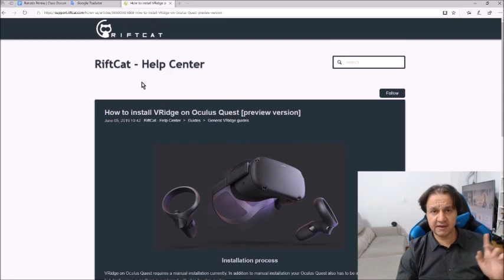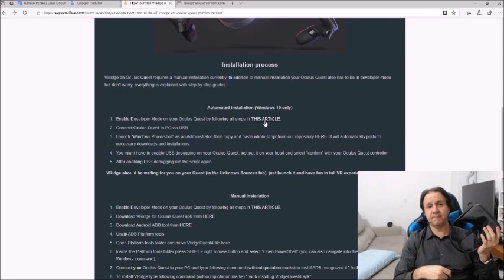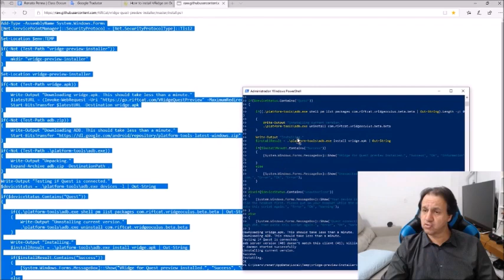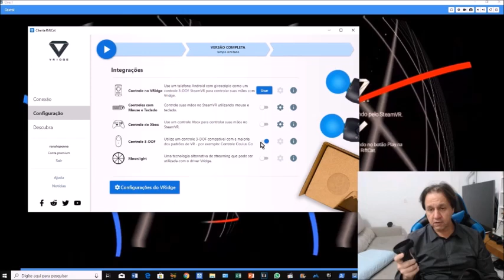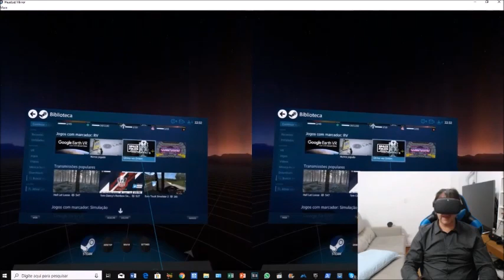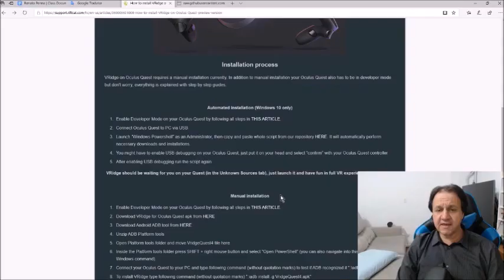How to play steam vr games in Oculus quest - STEP BY STEP - Riftcat - English version